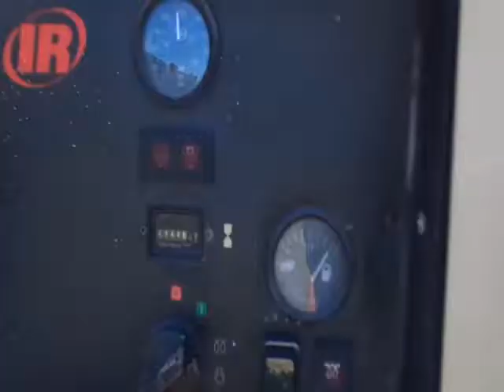2008 INGERSOLL-RAND XP375WIR For Sale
Title: 2008 INGERSOLL-RAND XP375WIR For Sale